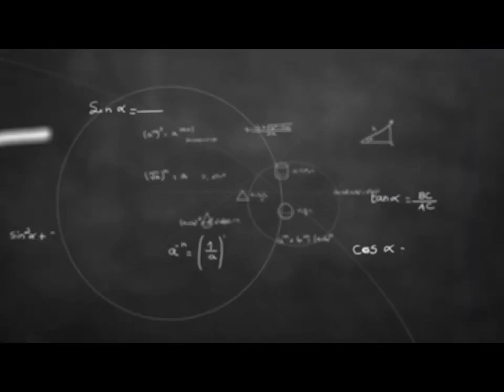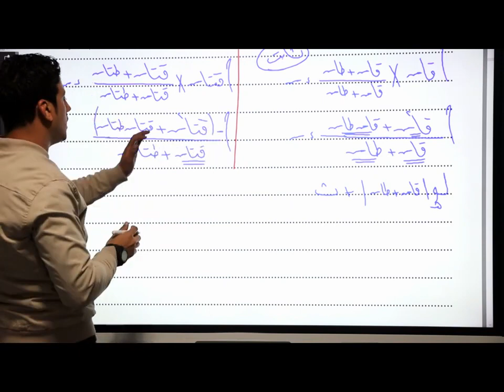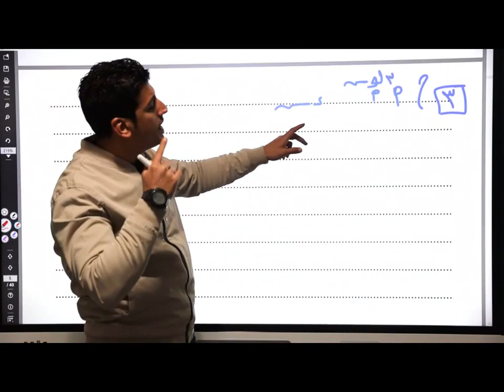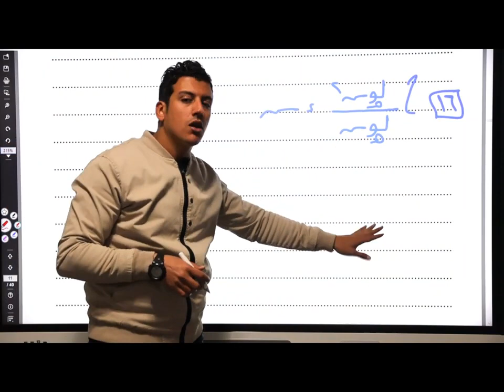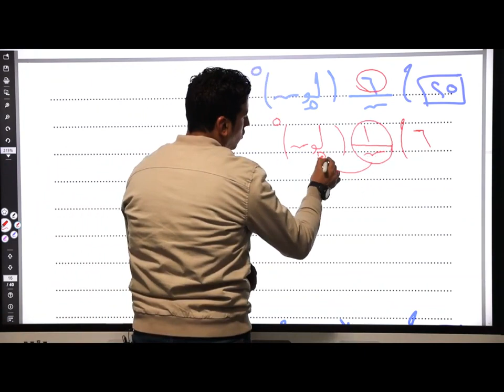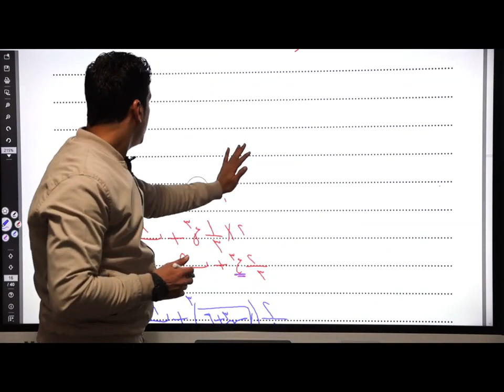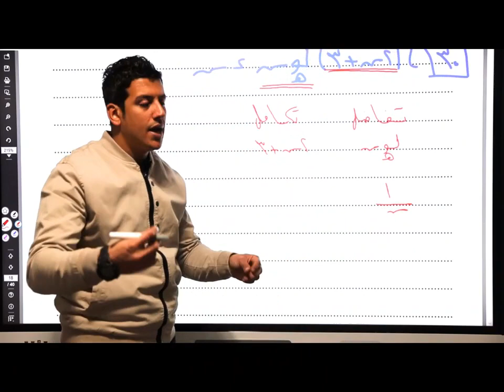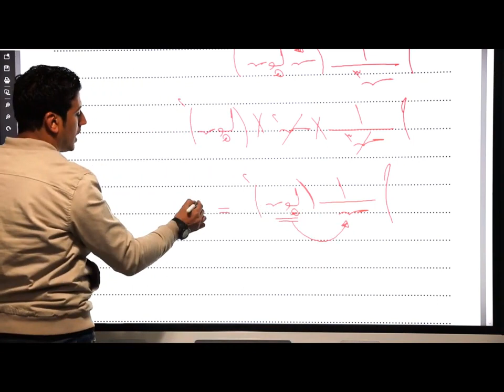الرياضيات للثانوية العامة .. مراجعة منهج التكامل (الجزء الثاني) .. محمود غنيـــم